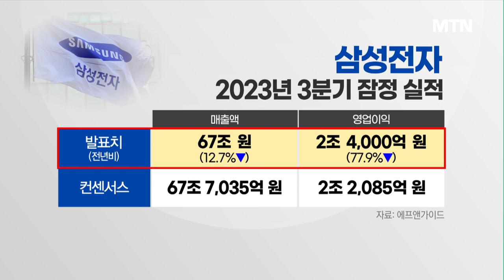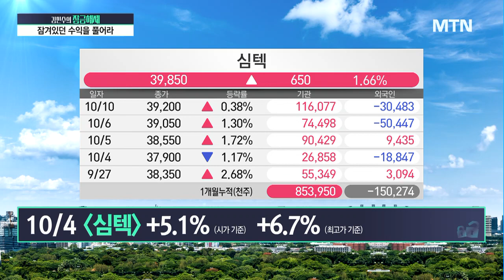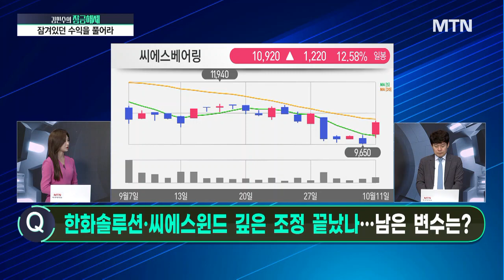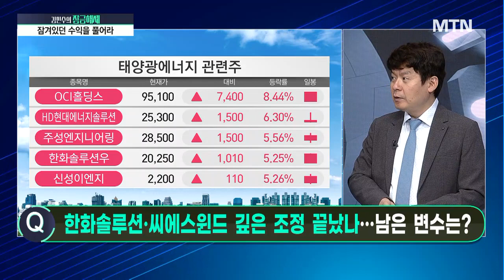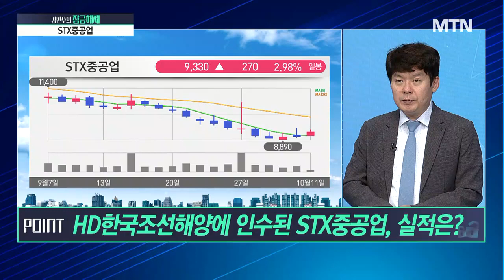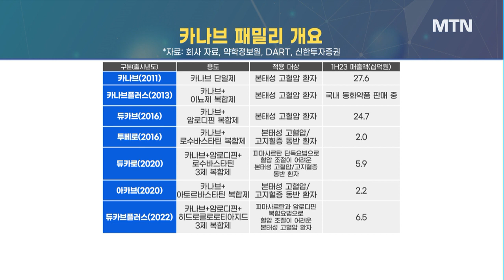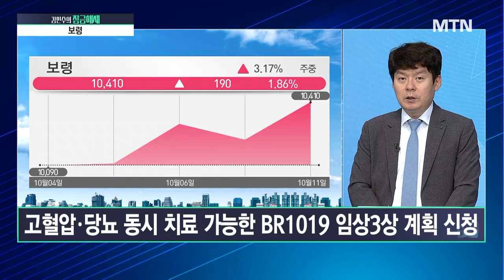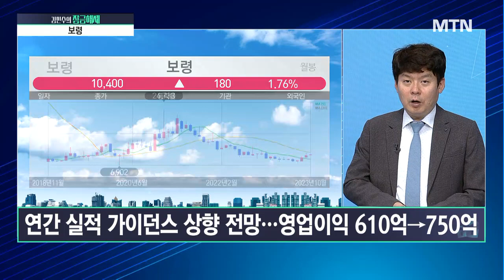[김민수의 잠금해제] 반등 개시한 삼성전자 SK하이닉스는 과연? / 머니투데이방송 (증시, 증권)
10/11 시장공감 10

1. 분석해서 잠금해제 → STX중공업
- HD한국조선해양 인수 시너지 기대
- 중국 벌커·탱커선 중심 수주 증가
- HD한국조선해양에 인수된 STX중공업, 실적은?

2. 분석해서 잠금해제 → 보령
- 고혈압 치료제 카나브 라인업 확장
- 비만·당뇨 치료 관심 증가
- 우주정거장 관련 엑시옴스페이스 5천만 달러 투자